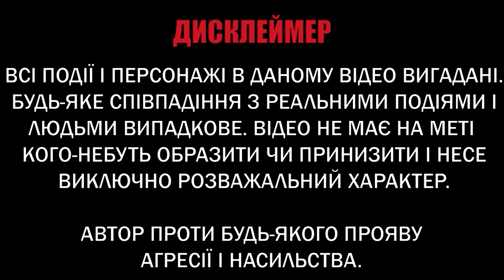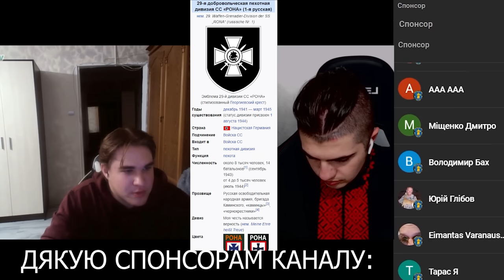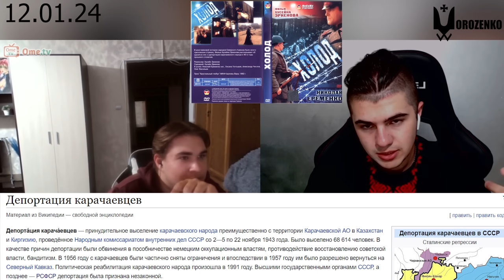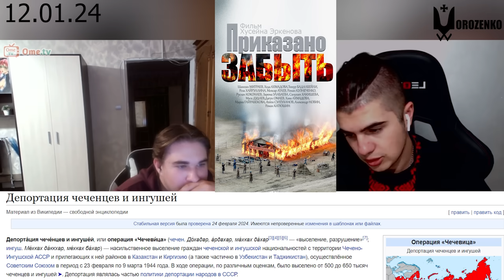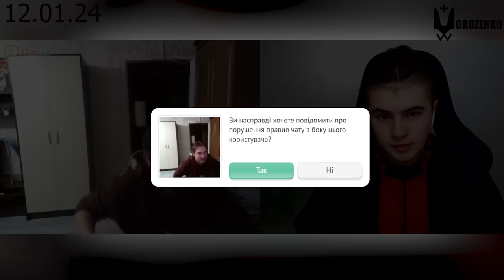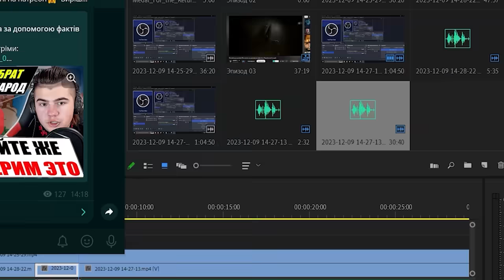І це майбутнє росії? Реакція молодняка рф на заборонену історію росії